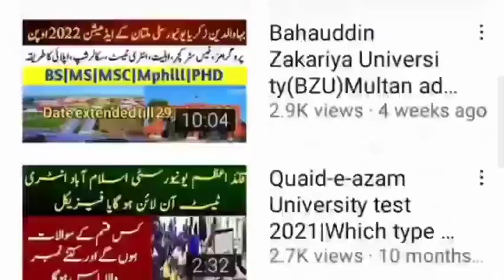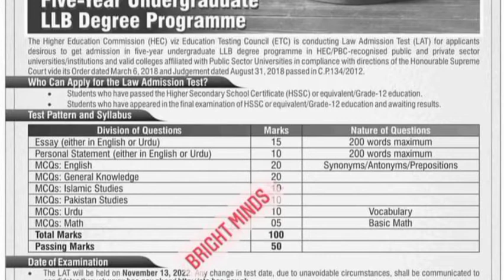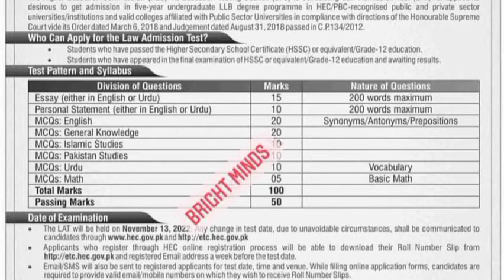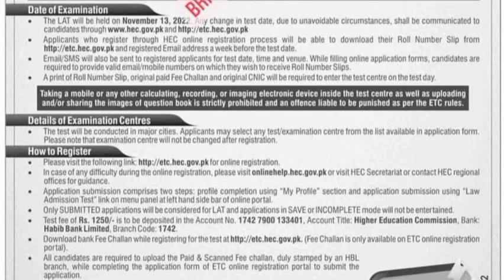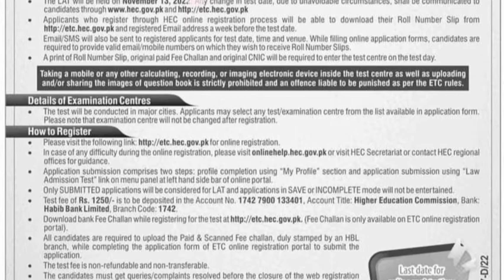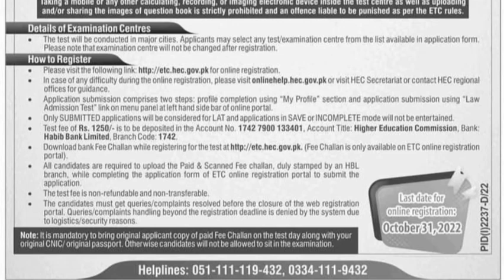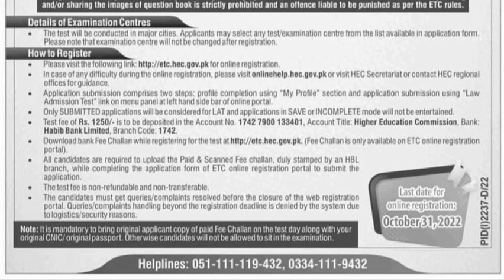HEC - Law Admission Test (LAT) November 2022 :: How to Get Admission in LLB (5-Year) Program ::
As per the order of Supreme Court of Pakistan, Higher Education Commission (HEC) conducts Law Admission Test (LAT) usually thrice a year for admission in LLB 5-Year program in all universities, institutes and law colleges of Pakistan. To qualify the Law Admission Test
(LAT) with at least 50% marks is mandatory for getting admission in LLB (5 Year) program in all public and private universities. HEC has conducted 2 LAT tests this year in January and May.

Now, HEC has announced 4rth LAT of 2022 which shall be conducted on 13 November 2022. Any Pakistani student who wishes to become a lawyer will have to clear this test with at least 50% marks in order to get admission in LLB (Hons). Without passing Law Admission Test (LAT), no student can get admission in any public or private sector university/ institution or law college in LLB program.
- Complete Information about LAT - HEC LAT Schedule August 2022,